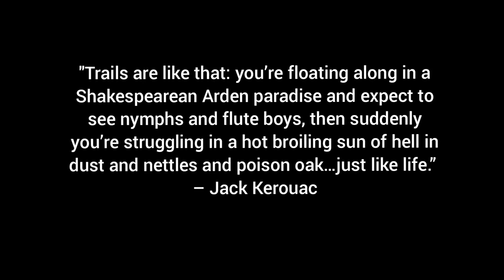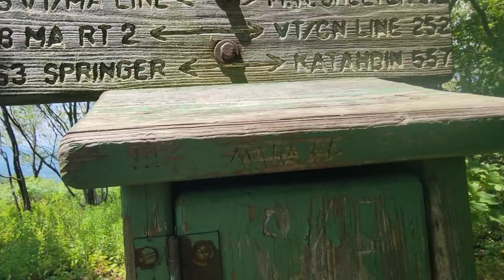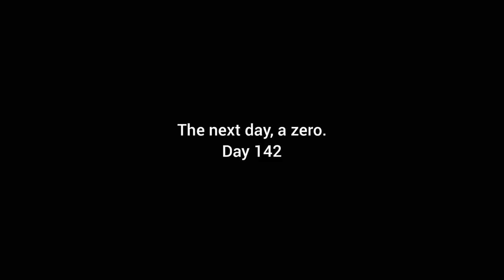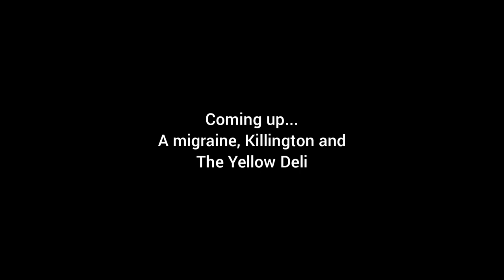AT Thru-hike: Days 139-142 Mud, Bugs and Rain Greet Us In Southern Vermont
Daily vlog from my Appalachian Trail Thru-hike 2022, nobo from Georgia to Maine. Started March 3 at Springer Mountain and summited Katahdin on September 8. This is the story of my journey on this long-distance hike, backpacking alone with my dog as well as with tramily met along the way. I hope you enjoy this daily recap of my adventure of a lifetime!